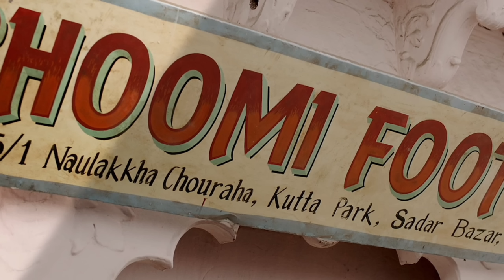After rejecting proposal Vishal & his friends R*pe Bhoomi (2017) Movie Explained in Hindi